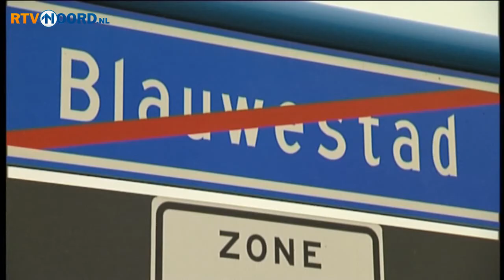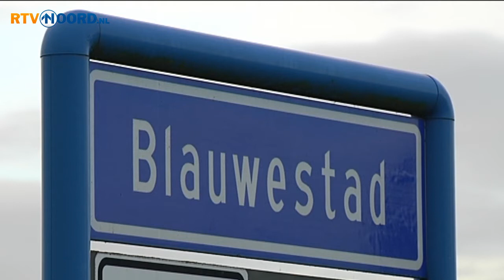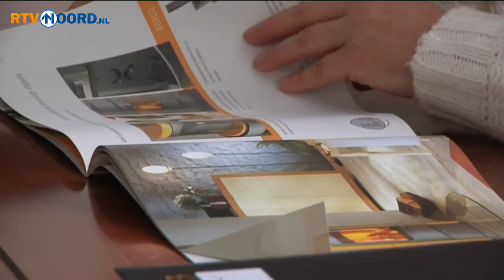Noord Vandaag [22-1-2013] - RTV Noord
- De strop van Blauwestad wordt steeds groter: de provincie incasseert deze keer een verlies van minstens 25 miljoen euro.
- Er komt een groot onderzoek naar erfelijke borst- en eierstokkanker. Vijfduizend vrouwen uit Noord-Nederland doen er aan mee. In de studio geeft erfelijkheidsarts Jan Oosterwijk van het UMCG een toelichting.
- Schaatsen: in Alteveer wordt het NK Kortebaan verreden. Groningse troef bij de vrouwen is Bo van der Werff.
- Fietsers in de stad Groningen hadden het vandaag moeilijk: veel fietspaden waren door de sneeuw niet of nauwelijks begaanbaar.
- Fetze Tigchelaar weet alles van het stoken met haarden en houtkachels. Hij verkoopt ze niet alleen, hij geeft ook cursussen.
- De Rijksuniversiteit in Groningen bestaat volgend jaar 400 jaar. Dit wordt gevierd met een speciaal lustrumprogramma, dat vandaag is gepresenteerd.